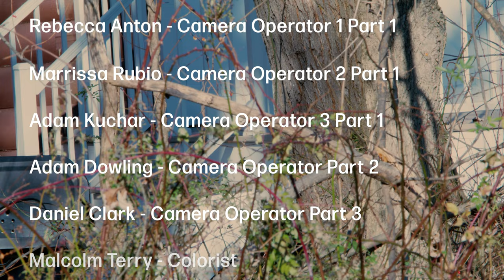The Watchers - Short Film Documentary Directed by Mitchell Clark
What is a Bird? What is a Birdwatcher? What is the meaning of anything? These questions are answered in this dope Short Documentary by the esteemed director Mitchell Blanchard Clark.